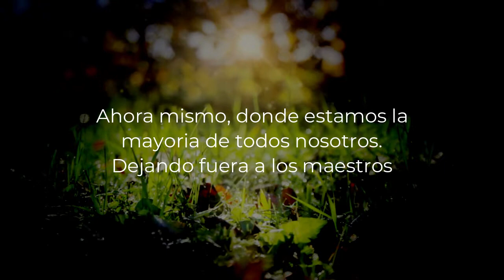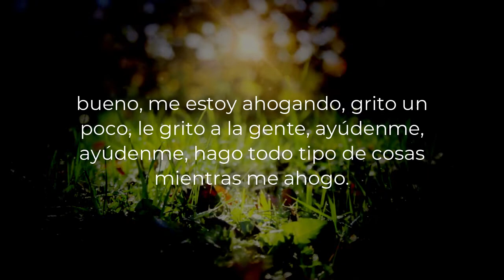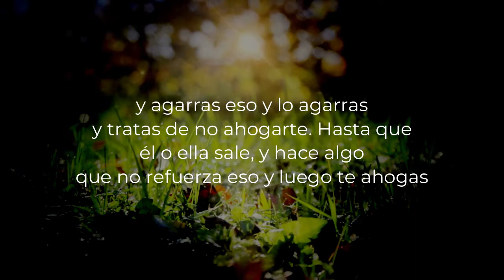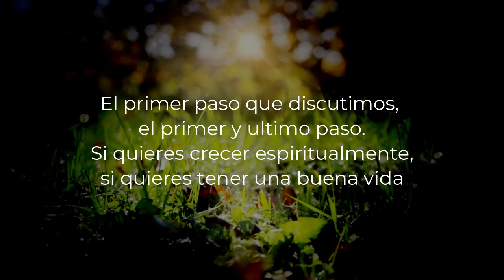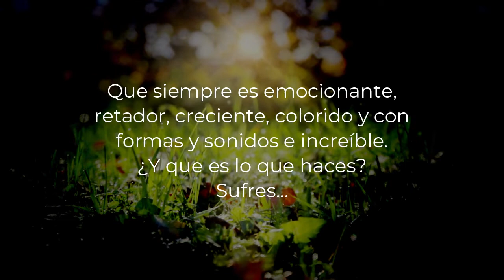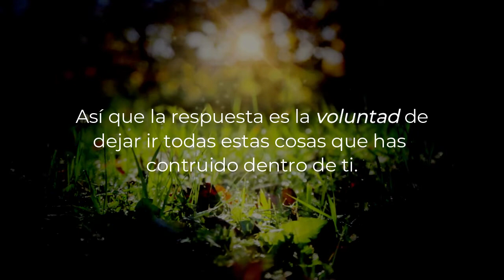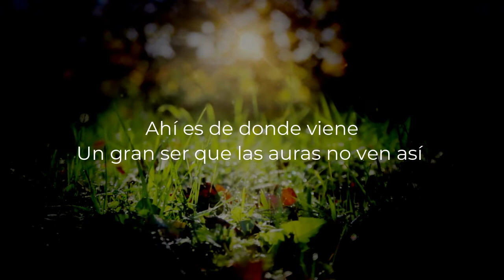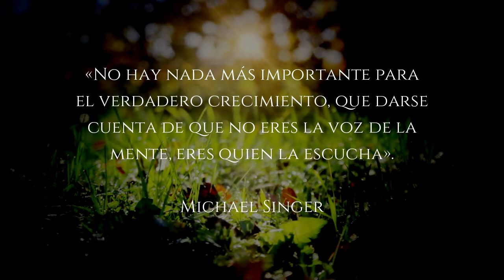Viviendo una vida de rendición - Michael Singer en Español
Traducción al Español de una de las charlas de Michael Singer que brinda desde su centro de meditación "Temple of Universe"